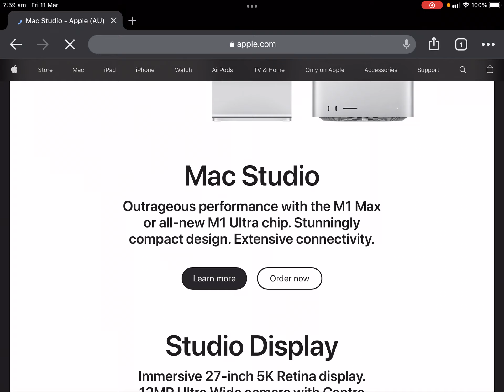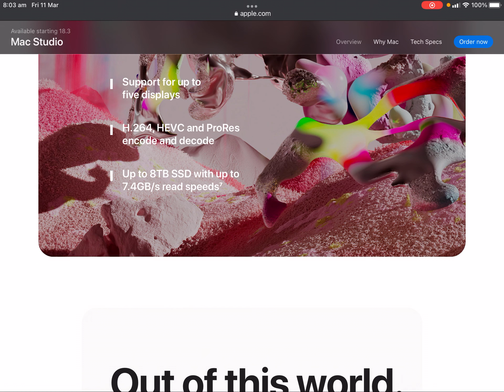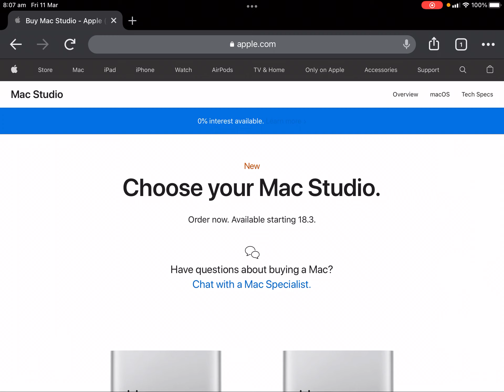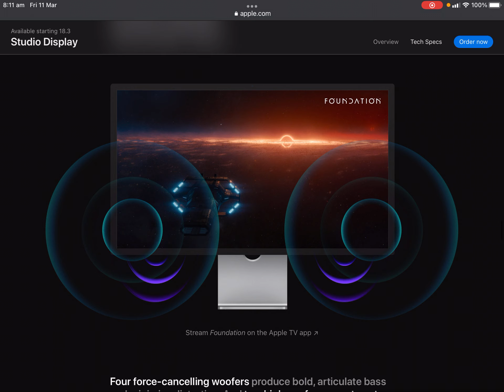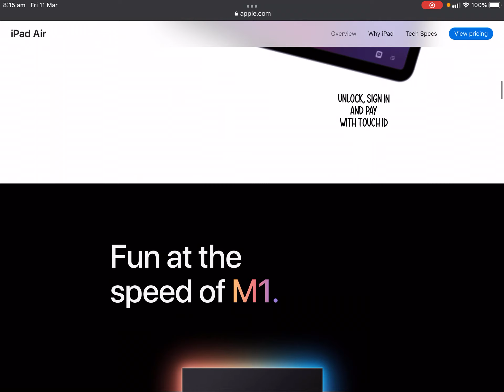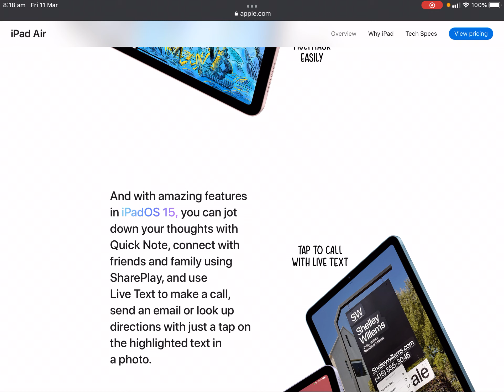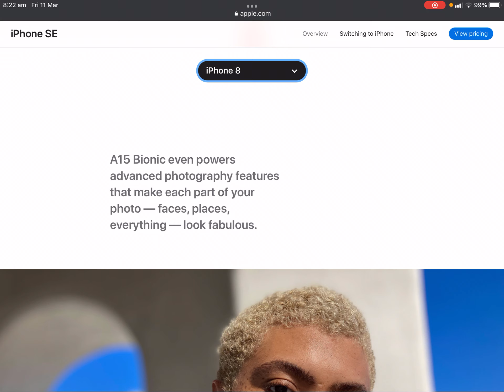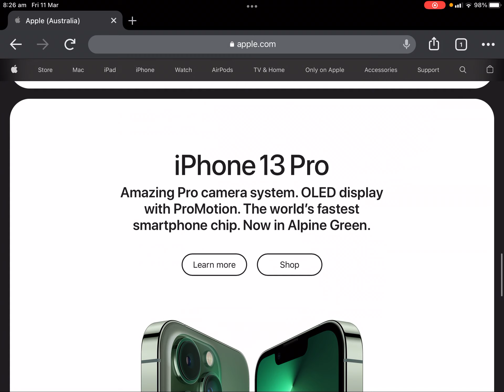Apple March 2022 Keynote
March keynote for 2022